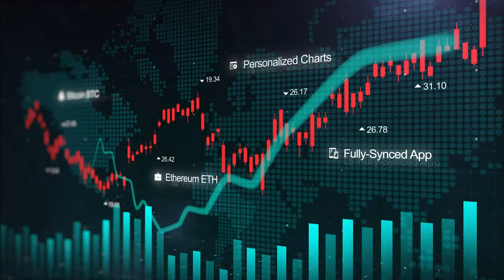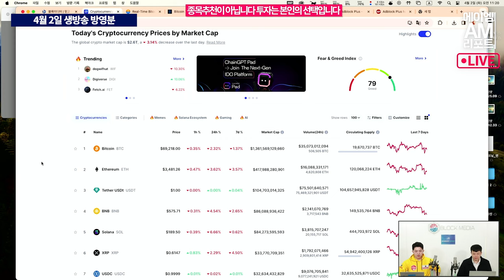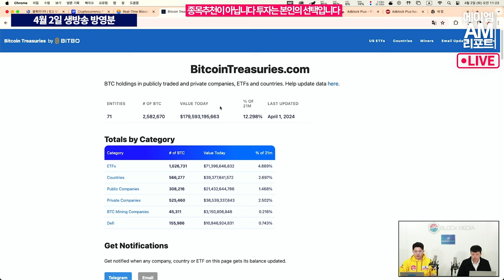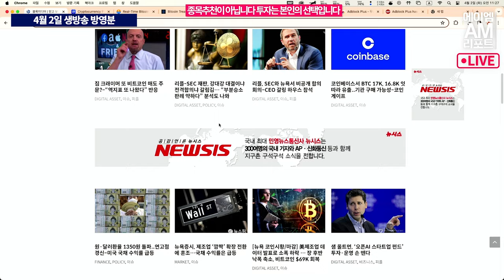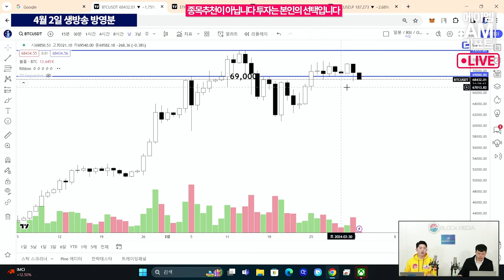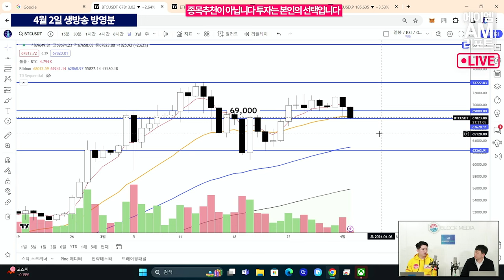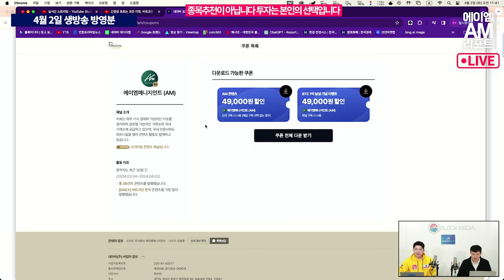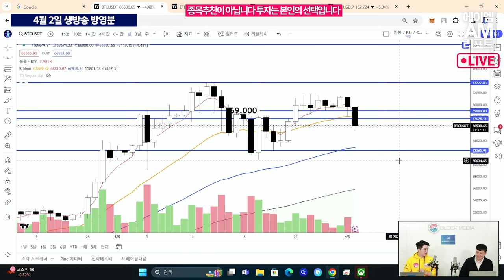4월부터 비트코인 왜 이러나요? 반감기 코 앞인데...(에이엠매니지먼트 고영빈)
비트코인이 7만 달러 붕괴에 이어 6만6000달러 선까지 물러났습니다.
2일 오전 부터 큰 내리막길을 내려가는 중인데요.

반감기를 18일 앞둔 현재, 4월에 들어서자마자
시장이 흔들리는 모습입니다.

그럼에도 비트코인이 우상향 할 것이라는 전망이 우세한 가운데,
우리는 어디까지를 매매 마지노선으로 보고 대응할지
차트로 확인해봅니다.

출연 : 고영빈 에이엠매니지먼트, 오진석 앵커

AM매니지먼트
네이버프리미엄콘텐츠 1달 무료 구독 이벤트